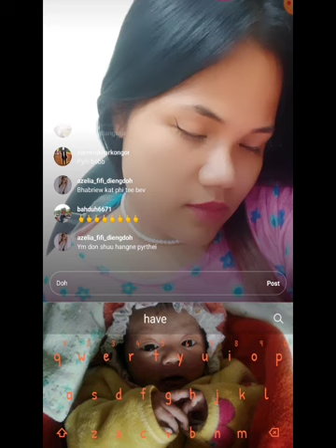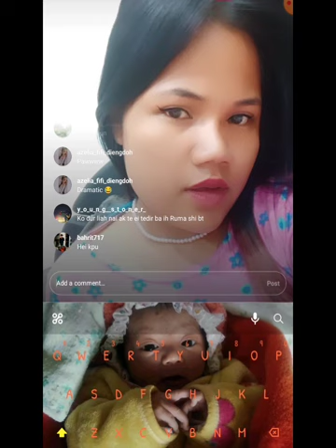nga isih iaki khasi nga ieid ia udkhar Anisha Bangalore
viral video Anisha
Anisha video viral

best music mix, remixes of popular songs, remix popular song, New music mix

   Khasi songs Khasi lyrics Khasi raps Songs
Jingrwai ram suchiang Jingrwai wanjop sohklet new songs
Reaction video in Shillong Meghalaya reaction in Hindi Songs
pnar songs Christmas songs happy new year Khasi songs remix 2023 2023 DJ wanshane wanjop sohklet new songs Christmas Khasi hit songs English hit songs Hindi hit songs
Film Khasi Khasi film Khasi funny Khasi comedy
Film English Flim Khasi Anna Flim kutrina nongrume
Flim Kajuk Flim Ka pap
Khasi lyrics video Khasi status WhatsApp
newsong wannop sohkhlet
new songs
pnar khasi
jimari hey kongthei jingrwai election sohra2023 election songs all meghalaya india
shynnam shynnam
 war pynursla
shillong prank
live wanjopsohkhlet YouTube channel monetization money iphone pro max
Khasi new songs
khasipnar
english songs pnar
christmas khasi songs
hindi songs Christmas
Presbyterian songs
jowai Christmas songs
khubor sports
khasi sport
khasi vlog
jingrwai khasi
jingrwai thymmai Christmas
Khasi alone
pranks video in shillong
meghalaya india
mawphor t7new unongsain hima
shillong mail fifi word cup 2022 fifa World Cup 2018
France Portugal Argentina Brazil Croatia Morocco english
unsun songs Christmas songs unsun 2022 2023

wanjop new songs wanjop Sohkhlet
wanjop live  rwai sngwbha i wanjop Sohkhlet
wan pynshongshit i wanjop Sohkhlet shynnam hei kongthei
jimari rangtyrwa pynthame songs wanjop Sohkhlet new songs🎵jusuwan
new khasi song 2021, khasi song, new khasi music video 2020, New khasi song
khasi new songkumno ban hack whatsapp khasi new song kumno ban kamai pisa Kumno ban hack whatsapp

Jingrwai niam presbyterian
Jingrwai puppilar khasi
Khasi new song 2023
Khubor khasi
Pnar songs dj
Short video status
Video funny comedy
Viral video anisha bangalore
comedy videos
khasi news
meghalaya new
smeghalaya news
shillong news
shorts try not to laugh
khubor mynta ka sngi
shillong today
khasi song, jingrwai khasi, ram suchiang, New khasi song